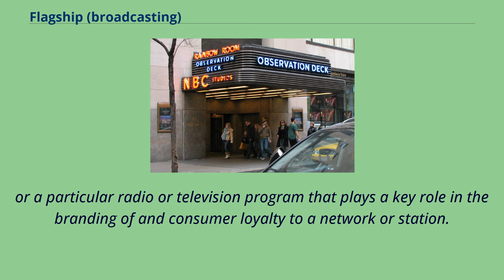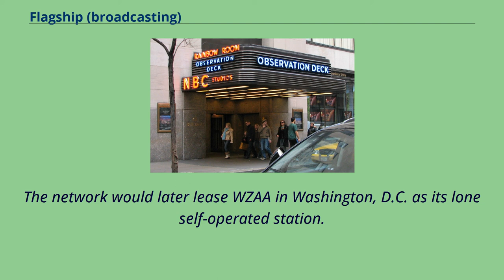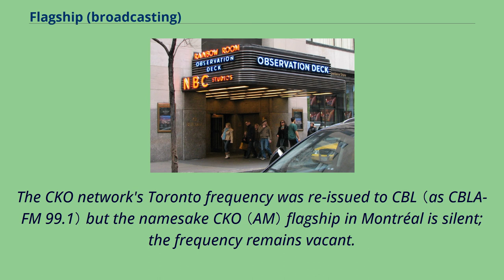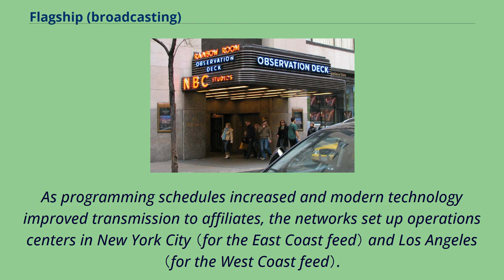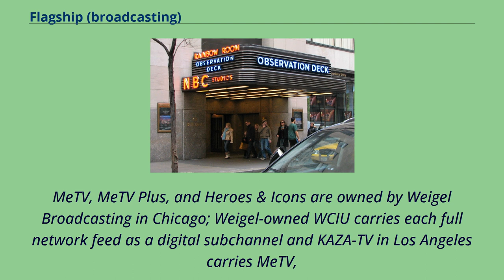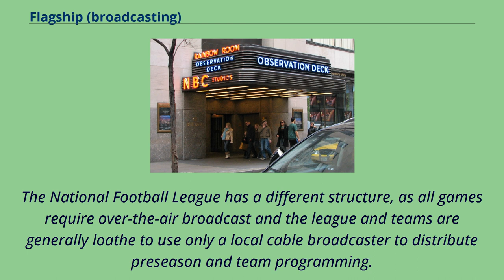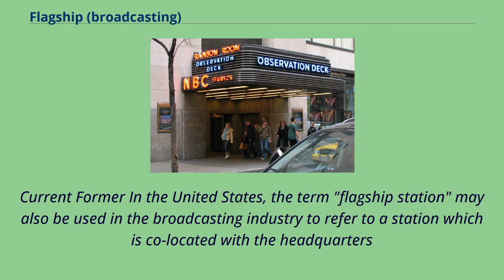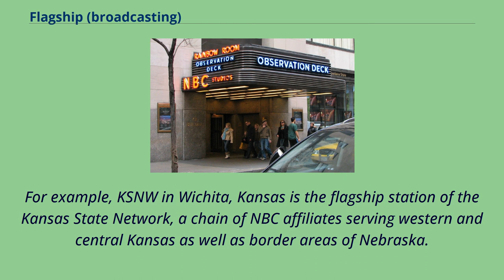Flagship (broadcasting)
In broadcasting, a flagship （also known as a flagship station or key station） is the broadcast station which originates a television network,
or a particular radio or television program that plays a key role in the branding of and consumer loyalty to a network or station.
This includes both direct network feeds and broadcast syndication, but generally not backhauls.
Not all networks or shows have a flagship station, as some originate from a dedicated radio or television studio.
The term derives from the naval custom where the commanding officer of a group of naval ships would fly a distinguishing flag.
In common parlance, "flagship" is now used to mean the most important or leading member of a group, hence its various uses in broadcasting.
The term flagship station is primarily used in TV and radio in the United States and Canada, while the term key station （キー局, kī kyoku） is primarily used in TV in Japan （and formerly in the United States）.
In the United States, traditional radio networks currently operate without flagship stations as defined in this article.
In the U.S., CBS News Radio produces programming for distribution by Skyview Networks, but local stations WCBS and WINS in New York City and KNX （and formerly KFWB） in Los Angeles are operated separately from the network radio news operation,
under a separate company with common shareholders, Entercom.
iHeartMedia follows a similar model: flagship stations WOR/New York City （which it acquired in 2012） and KFI/Los Angeles are b...